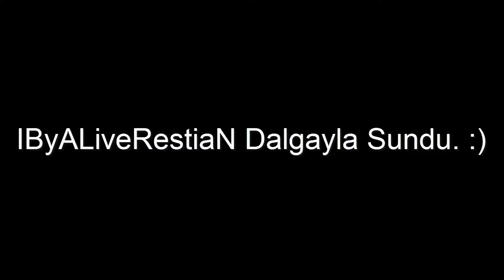SqueL Clan Town'a Girerse ;) Irk Kalktı mk :QWEQWE [Lost-Ko.Net] ByALiveRestiaN # 2015 #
SqueL Clan Town'a Girerse ;) Irk Kalktı mk :QWEQWE [Lost-Ko.Net] IByALiveRestiaN # 2015 # İyi Seyirler..

2011@2012@2013@2014@2015 Knight Online World
knıght online pk , knıght online 2015 pk , knıght online 2015, asas pk , Asassains pk movie" "asas pk movie" "asas combo movie" "asas minor movie"
"59 level asassians" "59 level asas" "59 lvl pk movie" "59 lwl pk movie" "asas vs movie" "asas pk movie" "59 level asas vs movie"
IByALiveRestiaN Pk&Vs Movie --- IByALiveRestiaN Pk Movie --- SqueL Clan Pk&Vs Movie --- "Knıght "Online best asas" "IByALiveRestiaN asassians" "Orion" "byaliverestian" "byalive" "squel" "komedi" "Mage pk" "melepk" "magepk" iyi seyirler